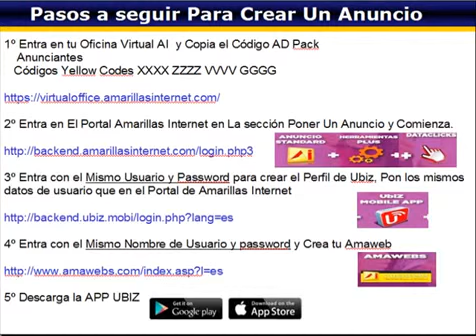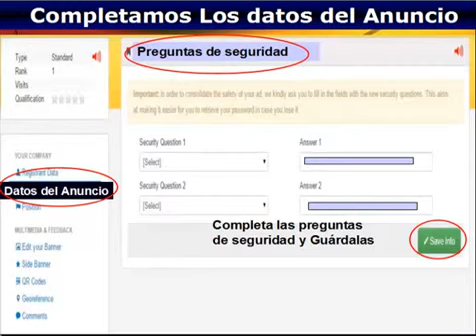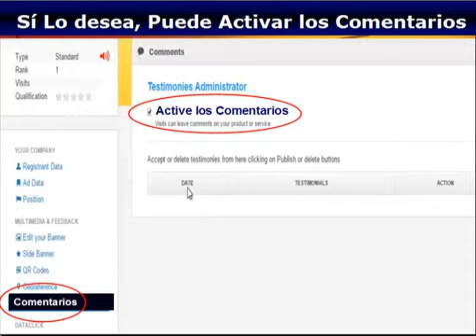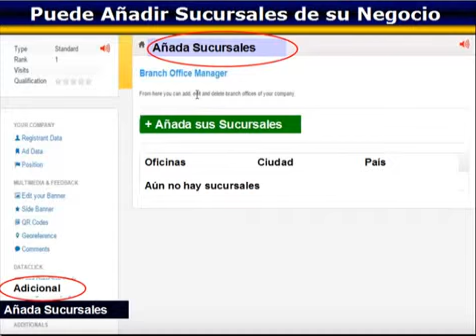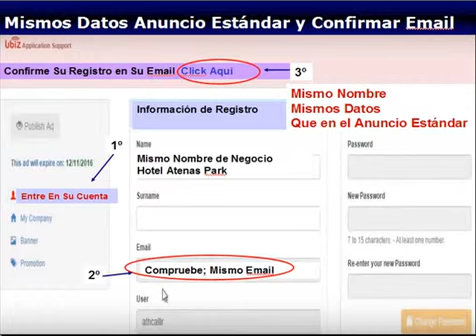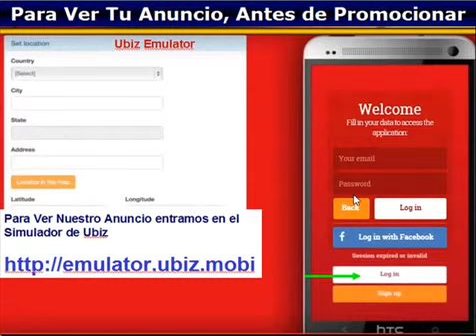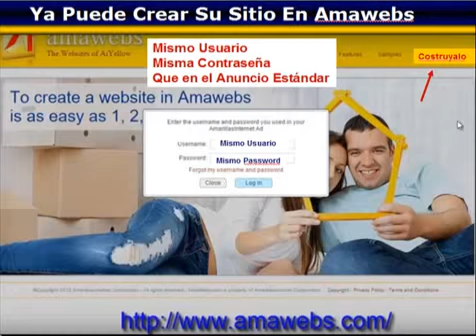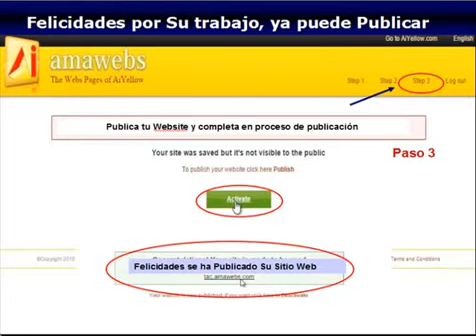Como Crear Un Anuncio YELLOW CODE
Este anuncio de Amarillas Internet, es uno de los más completos en paginas amarillas, incluye una página web con sub-dominio propio más presencia en la aplicación UBIZ.